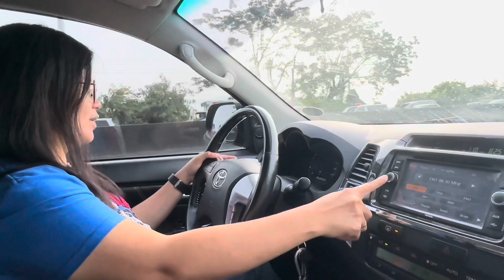EARLY MORNING ROAD TRIP AT NORTH LUZON EXPRESSWAY!